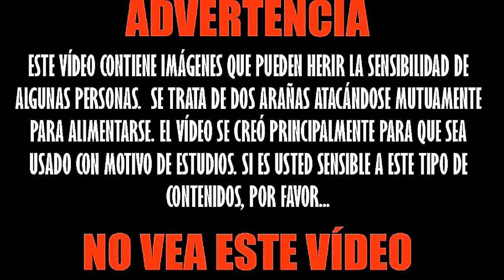ARAÑA PAYKULLIANA VS TEGENARIA - ARAÑA PAYKULLIANA VS VIOLINISTA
Vídeo 1:
En el vídeo veremos como es una colisión entre dos arañas muy distintas.
 Aunque las arañas tegenarias usan mucha seda para acomodarse, contrariamente no lo hacen para cazar. Pero las arañas Paykullianas si usan seda como método de caza, además su técnica la mayoría de las veces es infalible.
 Fondo musical:
 Killing floor Game PC soundtrack
NecroVisioN Game PC soundtrack

Vídeo 2:
 Enfrentamiento entre dos arañas de distintos géneros: Paykulliana VS Loxosceles rufescens.   Son arañas muy distintas, La Pakulliana usa su seda para cazar y la Loxosceles no. La Paykulliana es silvestre y habita en el exterior y la Loxosceles habita en cualquier lugar, incluso en nuestras casas.

Fondo musical:
Dying Light Soundtrack OST Arena Theme
Más vídeos:

###¡Atención! Este vídeo se ha creado principalmente con ámbito científico, dirigido a las personas que estudian las ciencias correspondientes dentro de las numerosas ramas de la zoología, como por ejemplo: la entomología.###